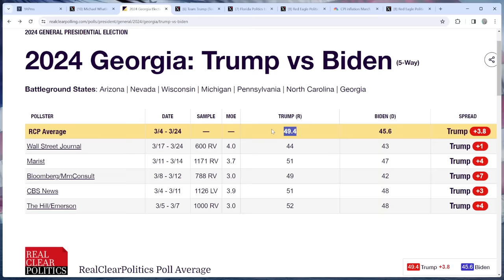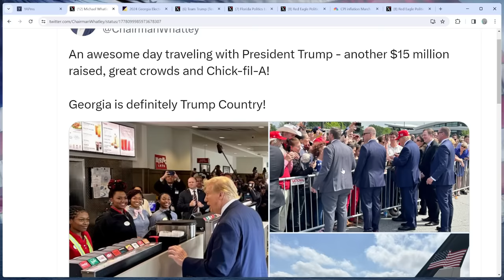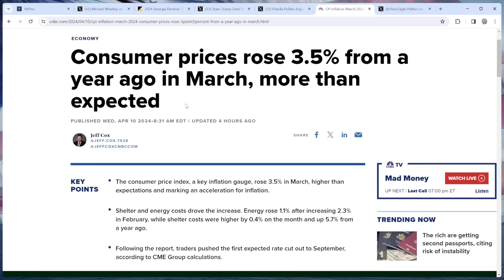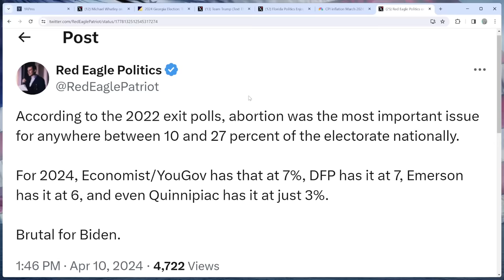Trump Visits Georgia as Things WORSEN for Biden!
Donald Trump visited Georgia for a fundraiser as well as some mini-events today while Joe Biden is trying to milk the abortion issue for votes. Also, the new inflation numbers are atrocious.